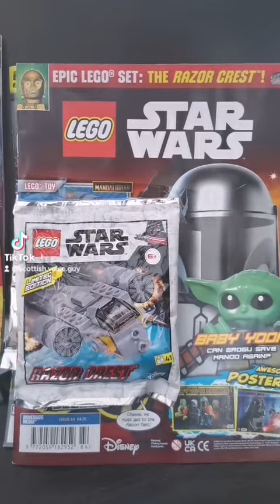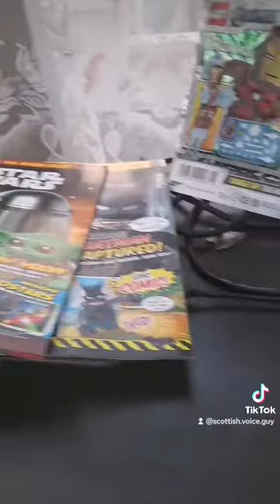Did you know lego do magazines?